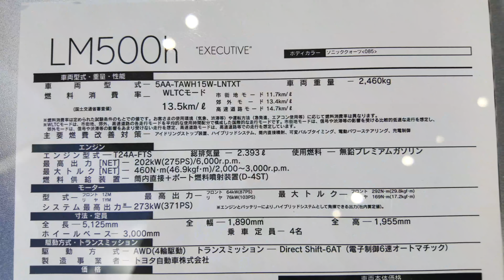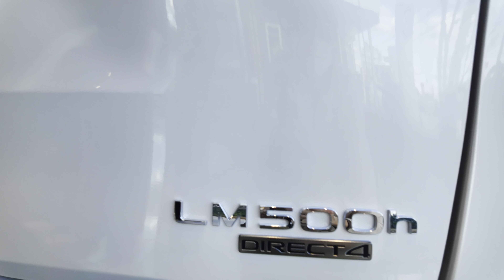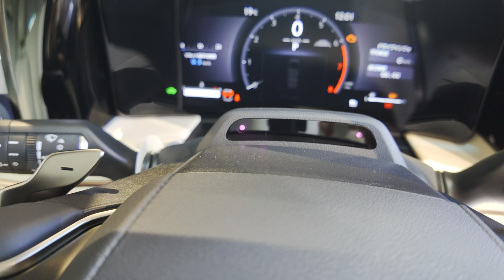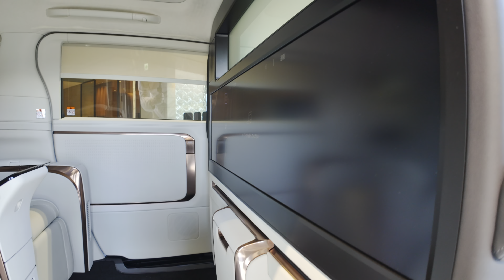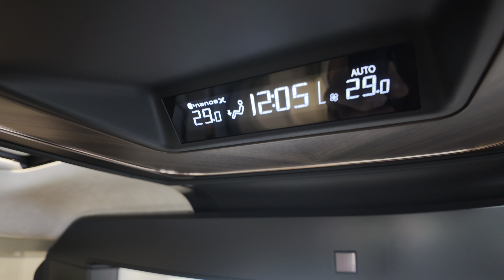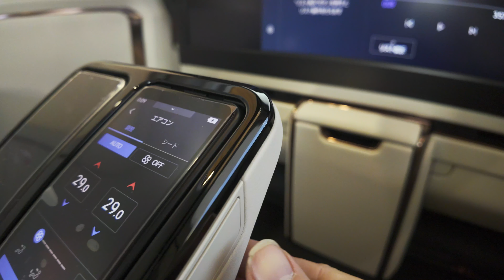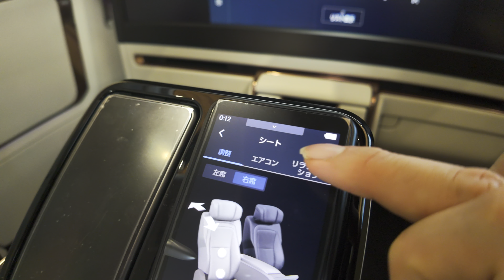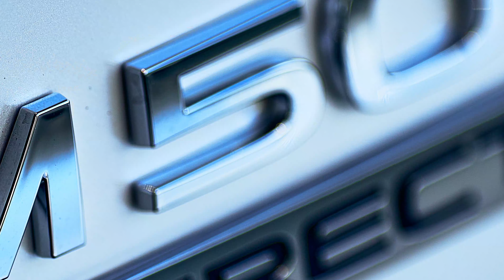【LEXUS LM】移動する部屋？じっくり内外装チェック 全レクサス車最高値2000万円のショーファードリブンカー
2023年12月23日
遂にディーラー展示が解禁となり初日に見に行ってきました。
もう～豪華そのもの！移動する部屋のような豪華はLMを